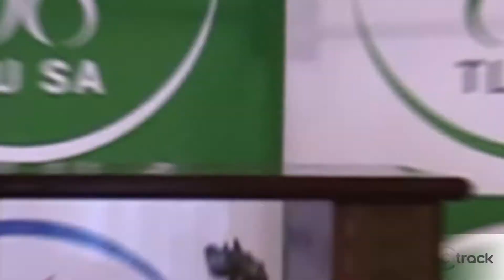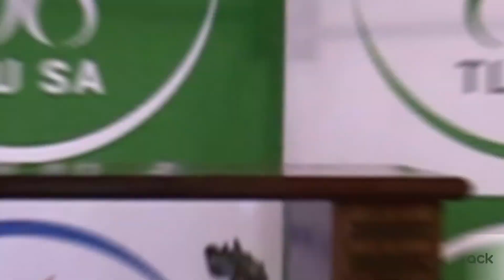Wenner van TLU SA Jongboer Kompetisie vir 2021 - Dawie Brits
Dawie Brits is tydens TLU SA se nasionale kongres aangewys as die Jongboer vir 2021.

Kyk saam na die video waar Dawie kortliks gesels het met Juanita du Preez na die kongres.

Laat Landbou Leef